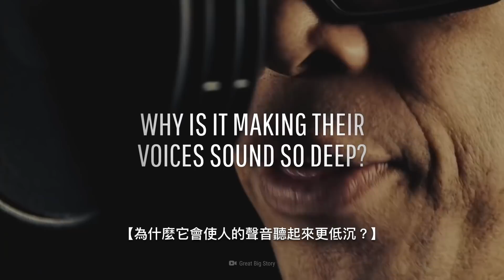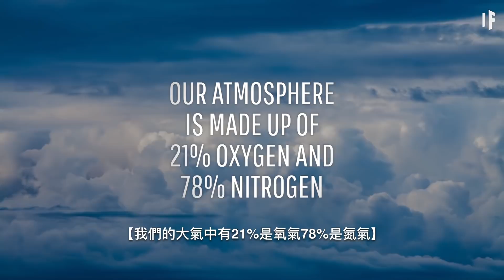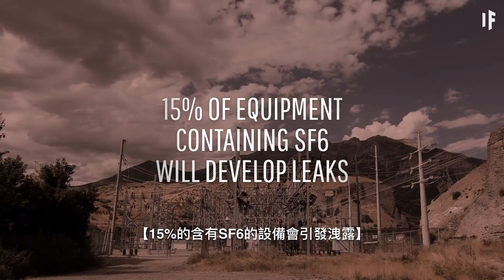如果大氣是10%濃度的變聲氣體？| 大膽科學